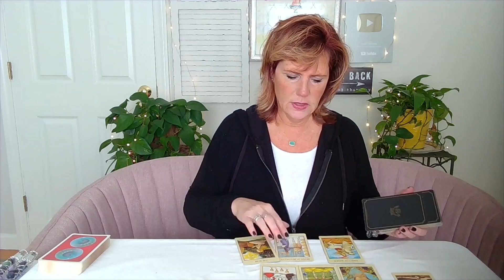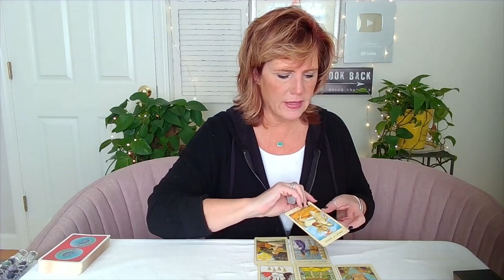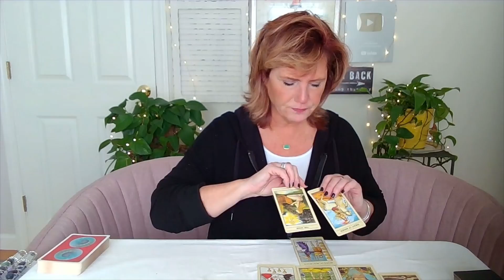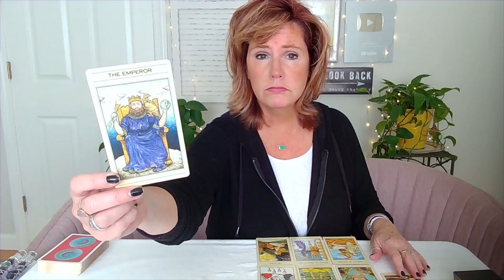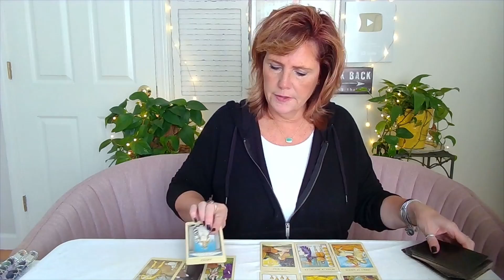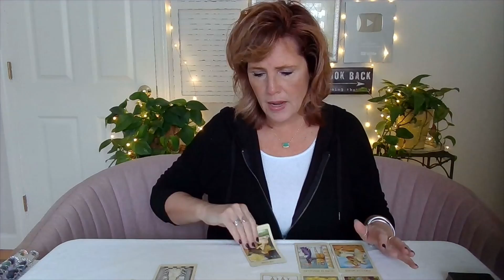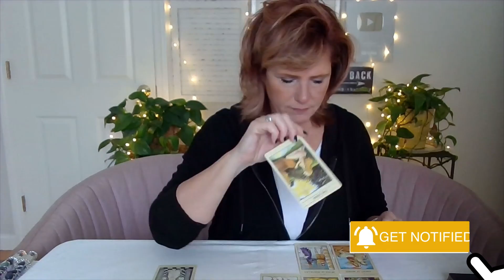Spiritual Path Guidance: *New Point of View* Morning Tarot | October 14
Did this resonate with you? Rent the Extended Reading for a deeper look

**I’m not doing private readings right now. Thanks for understanding. **

- Thursdays at 12pm: Pathfinder and Twin Flame members only, lots of Q&A time.

- Fridays at 12pm: LIVE on YouTube, typically with a focus on astrology and all signs. See you there!